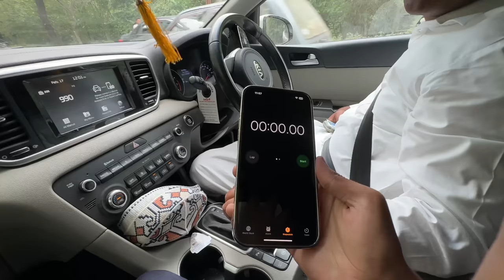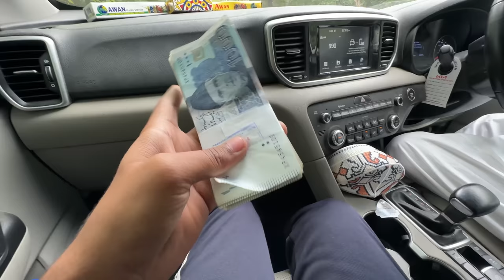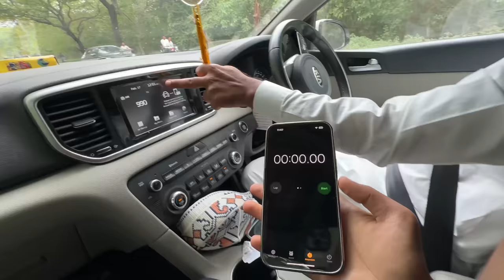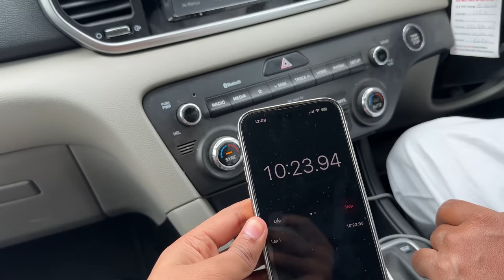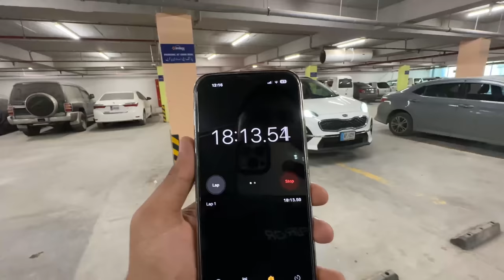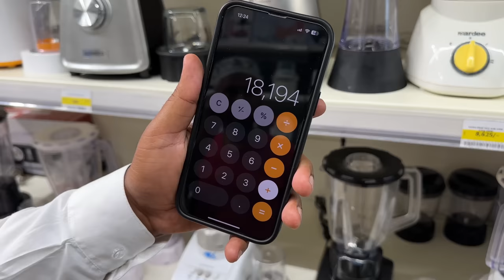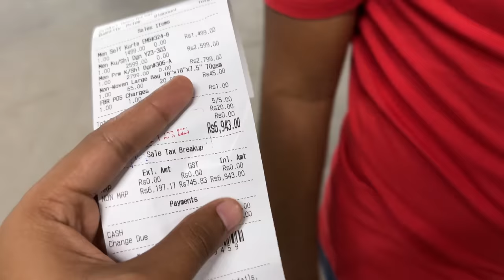Giving @VillageFoodSecrets 1 Lakh to spend in 1 HOUR challenge !!